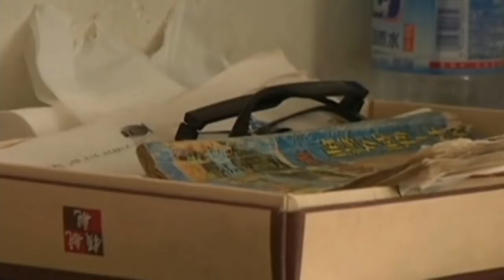Armed robber caught after struggling with heavy cash bag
An armed robber has been caught by police in China after he struggled to move the heavy cash bag he was stealing from a bank. Report by Claire Mewse.

More stories from ODN:

Eric Garner protesters rally at stadium as Kate and Wills
Runners race through rubble in war-torn city of Aleppo in Syria
What it is like to be attacked by Boko Haram militants